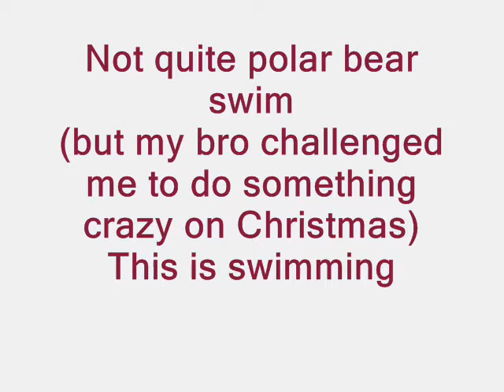Not quite Polar Bear.wmv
We couldn't swim in the lake because the authorities would have moaned or something.  and there's nothing like being moaned at in french...so this is our little attempt of craziness.